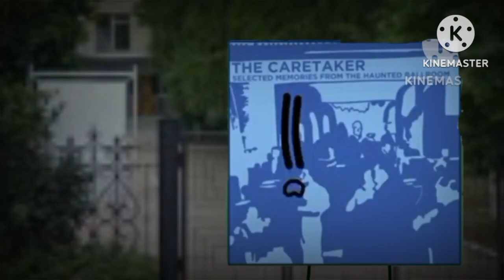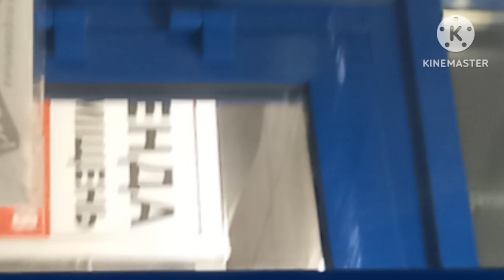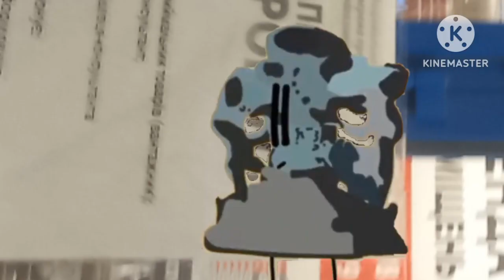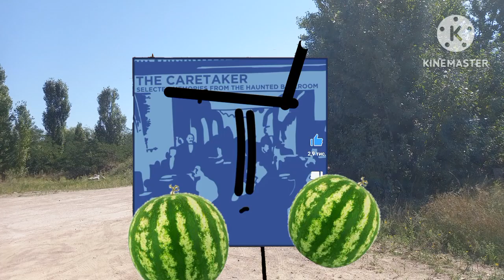Nitsoap 8 Серія Папа Нас Бросил